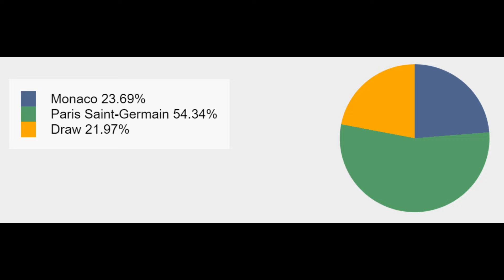Monaco vs PSG 0-0 | Ligue 1 - Gameweek 24 | Preview | Highlights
1. Monaco PSG: Team news and Probable Lineups
2. Monaco - PSG: Data Analysis
3. Monaco v PSG: Score Analysis
MONACO vs PSG 01/03/2024
MONACO vs PSG Ligue 1
MONACO vs PSG Match Preview
MONACO vs PSG Match Schedule & Fixtures
Last Matches MONACO and PSG in League, Cup, and Friendly Match
MONACO vs PSG Head to Head
MONACO vs PSG Predicted Lineups
MONACO vs PSG Score Predictions
Monaco 's team news:

Krepin Diatta and Vanderson are unlikely to be in Monaco's lineup on Friday due to muscle injuries, while Ismail Jakobs is nursing a hamstring strain.

Mohamed Camara is contending with a sprained knee, and Denis Zakaria will miss the game due to a suspension for accumulated yellow cards.

Last weekend, Folarin Balogun netted his first Ligue 1 goal since matchday 13 against PSG, as an own-goal by Brice Samba put Monaco ahead after half an hour, before Takumi Minamino sealed the victory with a goal in second-half stoppage time.

Monaco possible starting lineup:
Kohn; Singo, Maripan, Salisu, Ouattara; Minamino, Fofana, Diop; Golovin; Ben Yedder, Balogun

PSG 's team news:

Presnel Kimpembe continues to be sidelined for PSG with an Achilles tendon issue, Sergio Rico is sidelined with a head injury, and Milan Skriniar may be available despite an ankle problem.

PSG's Layvin Kurzawa is struggling with a back problem and is unlikely to feature, while Marquinhos is doubtful due to a calf injury.

Enrique made a decisive substitution against Rennes, bringing off Ligue 1's leading goalscorer Kylian Mbappe (21), with his replacement Goncalo Ramos equalizing from the penalty spot, marking the latest goal for PSG since Opta began recording data in 2006-07.

Paris Saint-Germain possible starting lineup:
Donnarumma; Hakimi, Pereira, Beraldo, Mendes; Vitinha, Ruiz, Kang-in; Dembele, Mbappe, Kolo Muani